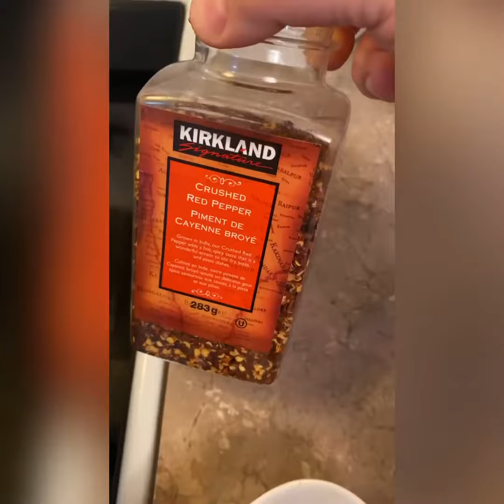سپيناخ مع فطر